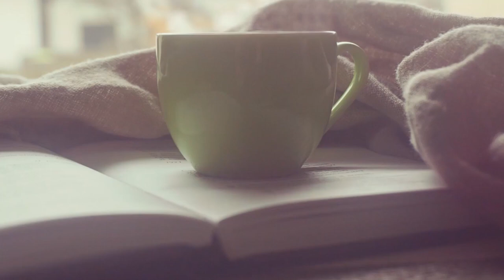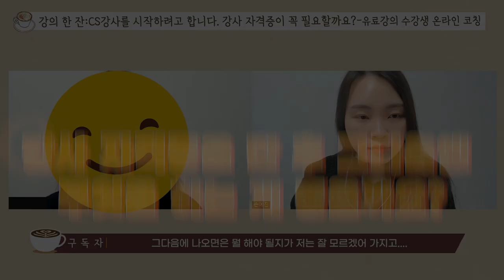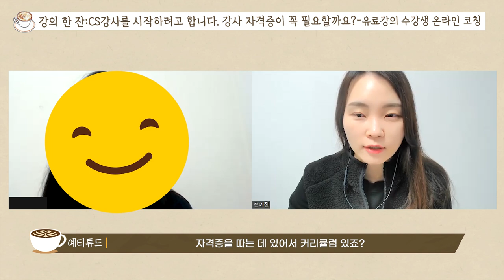CS강사 되려면 자격증 필수일까?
퇴사말고강사 저자, 에듀이너스 교육컨설팅 대표 손예진의
무료 강사상담 일부가 영상 콘텐츠로 제작되었습니다.